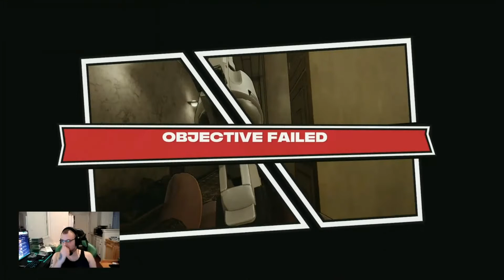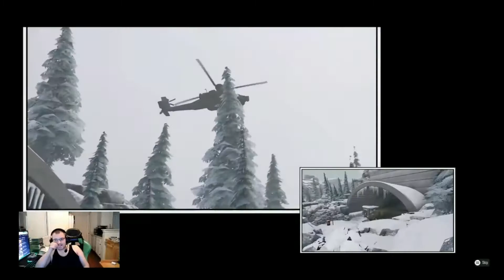XIII Part 1 (Twitch) [XBOX]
Watch me live at Twitch.tv/joey_green for more.